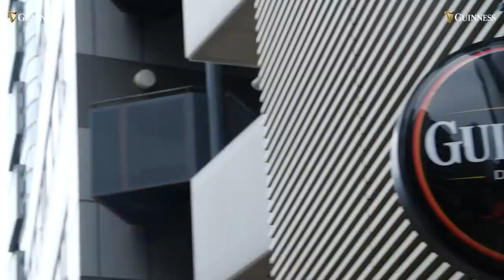James Haskell, Mike Tindall & Justin Marshall: House of Rugby live from Tokyo 🇯🇵 | S2 E11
Alex Payne, James Haskell and Mike Tindall travel to Japan for the first of the House of Rugby live shows as we gear up for the business end of the Rugby World Cup.

They're joined by the former New Zealand captain Justin Marshall to talk Martin Johnson, England vs Australia, Ireland vs All Blacks, swimming races and why Wales winning the tournament would "end rugby as we know it".

Strap in and enjoy the ride.